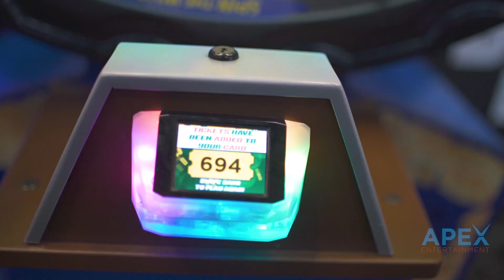Apex Trivia with Mazz 98.5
Apex Entertainment trivia with Tony Mazz from 98.5!

With over 80,000 square feet of space, Apex Entertainment Center is excited to offer an entertainment experience like no other. Featured attractions will include kart racing, bowling, laser tag, ropes course, bumper cars, an arcade and more! A full-service restaurant on the second floor makes Apex Entertainment the ideal location for your next event, party or social gathering. We offer high quality year-round entertainment for thousands of area residents of all ages!